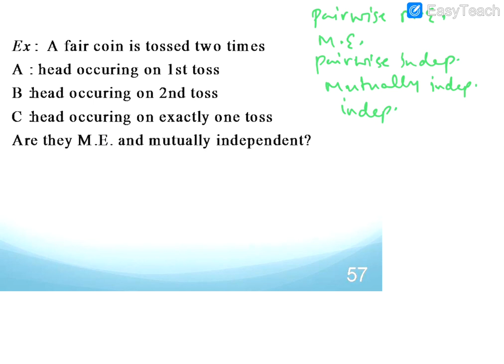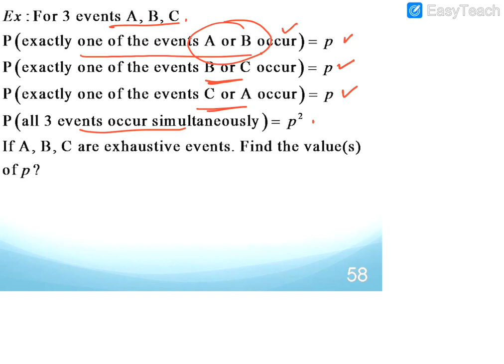Probability Lecture 10